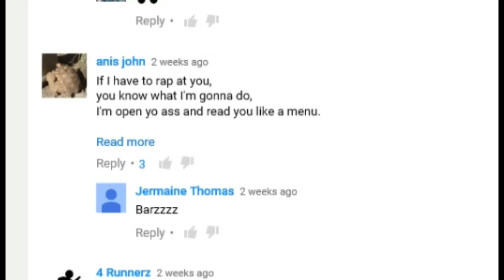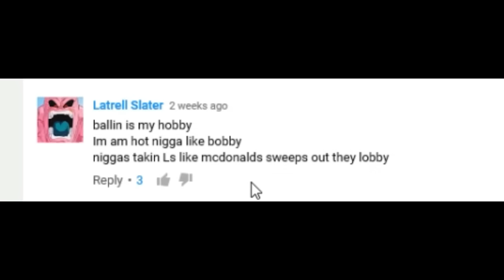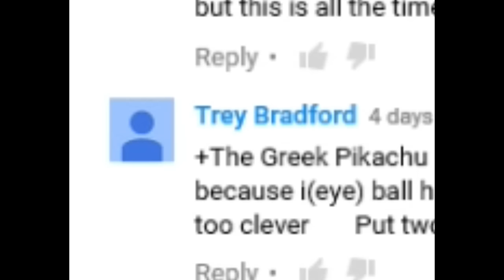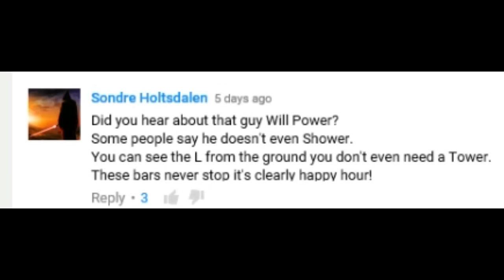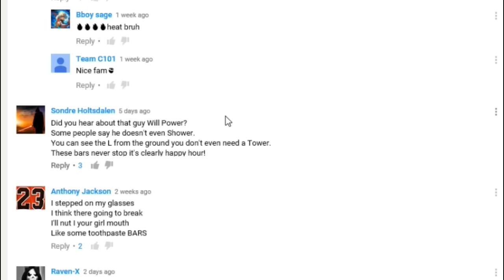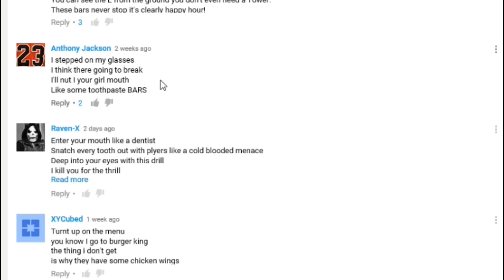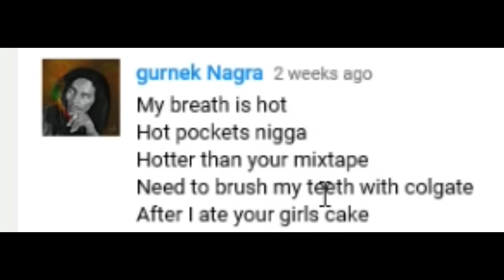Youtube Comment Rap #7